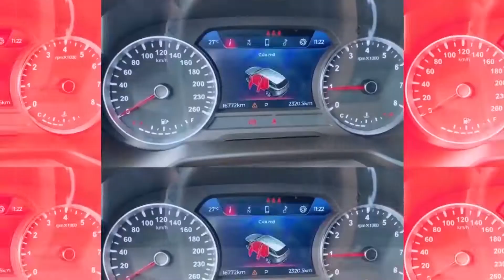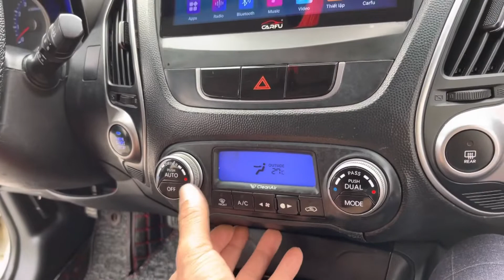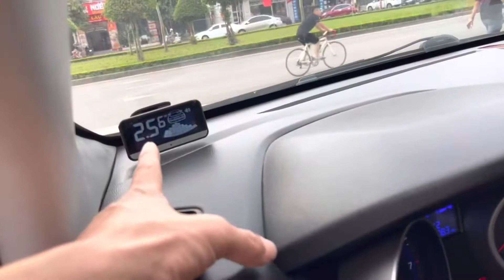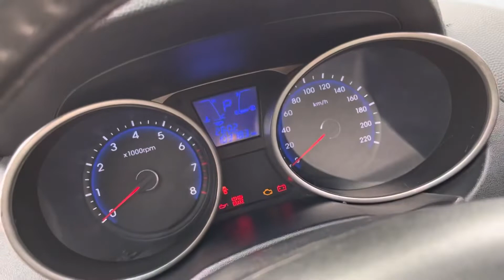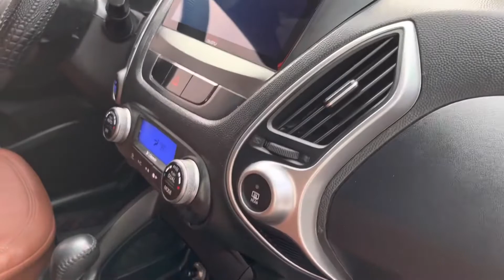Em Xe Đẹp Mê Hồn, Hoa Hậu Cũng Chào Thua, Ngắm Là Yêu Tới Già | Chợ Ô Tô Cũ Giá Rẻ